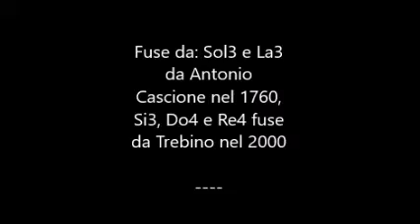Le campane di Diano Marina (IM) - Angelus feriale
Le campane di Diano Marina (IM)

Chiesa di Sant'Antonio Abate

(Concerto di 5 campane in Sol3 manca nel titolo del video)
fuse da: Sol3 e La3 da Antonio Cascione nel 1760, Si3, Do4 e Re4 fuse da Trebino nel 2000

Distesa del La3 per l'Angelus di mezzogiorno feriale (ore 12.00)